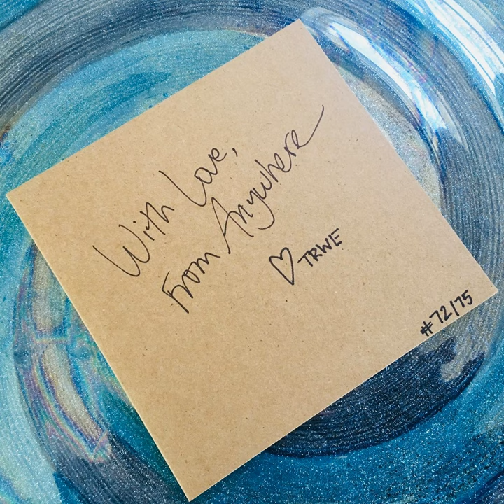Build a Bridge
Build a Bridge · The Red Wine Effect

With Love, From Anywhere